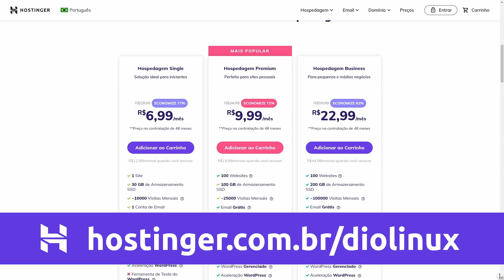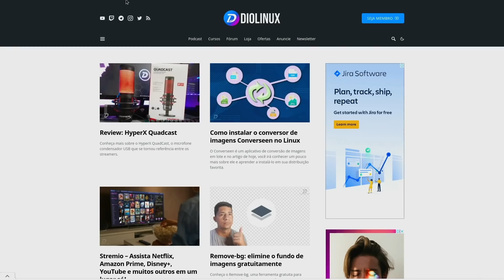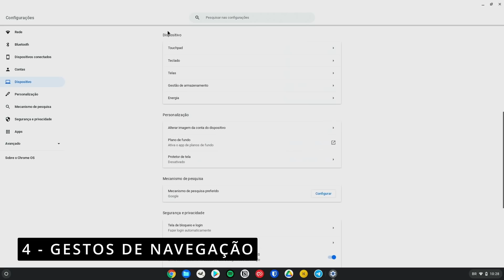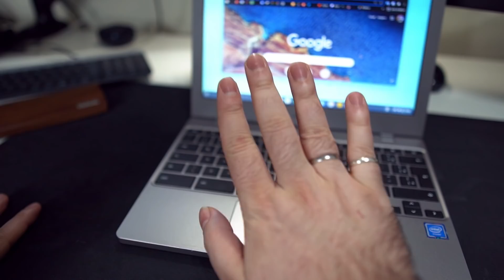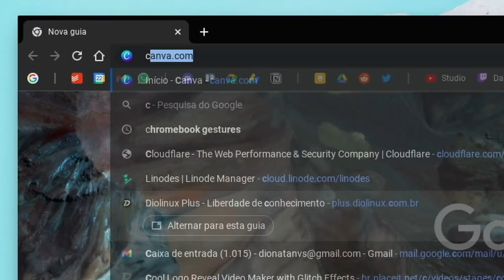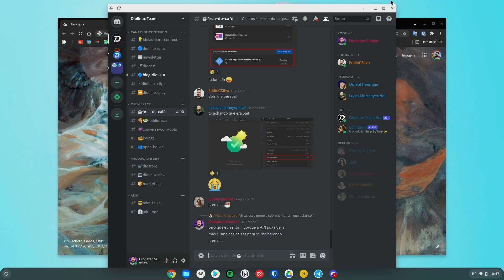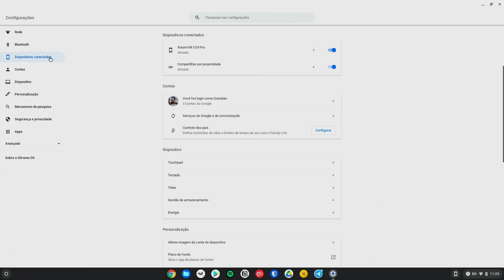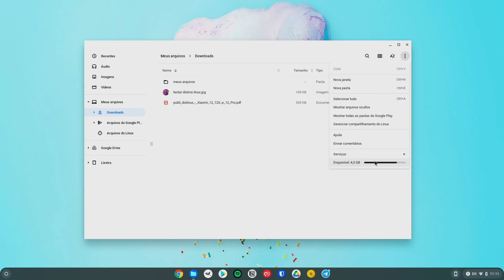Entenda o Chrome OS: 10 Dicas para quem vai comprar um Chromebook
Uma lista com 10 coisas que todo usuário de Chrome OS ou proprietário de Chromebook precisa saber para tirar mais do seu computador, desde teclas de atalho, até algumas configurações avançadas.

‣ Leonardo Thozo
‣ Jonathan